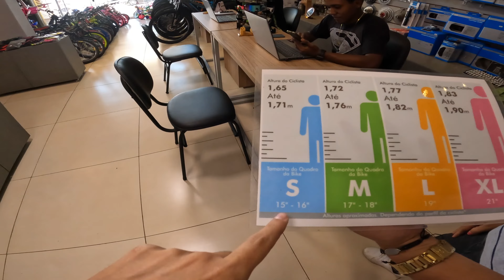Na Loja Comprando uma Bike Nova MTB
EM BUSCA DA BICICLETA ARO 29 de Mountain bike para começar a andar...

Bike Lotus aro 29 para iniantes minha primeira MTB

→ Acompanhe em tempo real Instagram:@valtercarvalhoplay

Deus é tremendo 🙏

Seu Canal de entretenimento❤️
Meu melhor para você 🫵